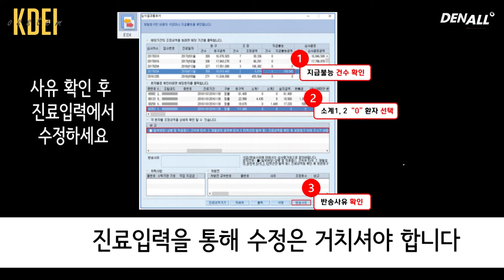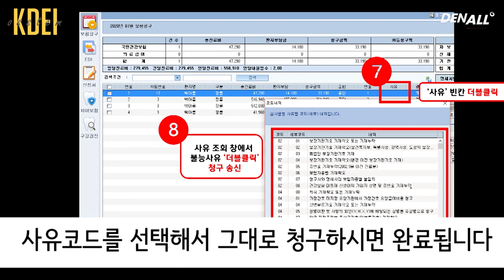[S/W] 보완청구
올바르게  청구 했는데 지급 불능이라니? 반송은 또 뭐지?
아무도 알려주지 않은 보완 청구 방법, 용어만 이해하면 매우 쉽습니다.

■보완 청구 방법 요약■
1. 접수 반송이 되면? 원청구로 송신
2. 지급 불능이 되면? 보완청구로 송신
※ 보완청구 진행 시 필수 준비사항 : 원청구의 접수번호, 명일련번호, 지급불능사유